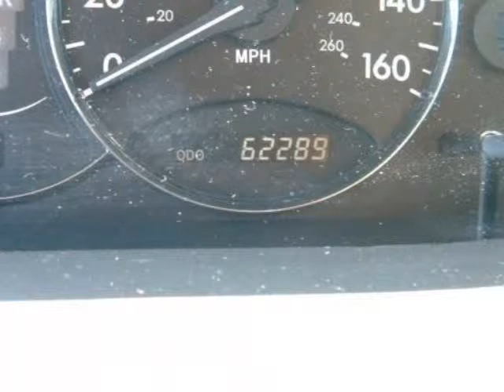2006 TOYOTA AVALON LEATHER, SUNROOF, NAVIGATION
2006 TOYOTA Avalon 4 Door Sedan XLS

http://

CARFAX shows this vehicle as a one owner vehicle. This vehicle could very well be the best kept secret in the LUXURY Import market. Call for your detailed walk around description where we will tell you everything you need to know about the features and condition of this vehicle. This vehicle has Navigation.

Sunset Automall
Sarasota, FL